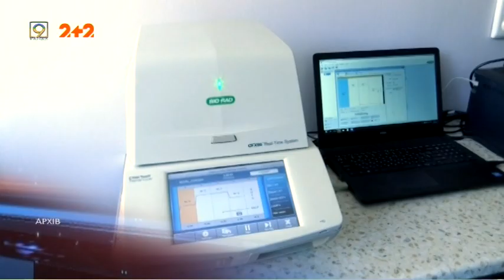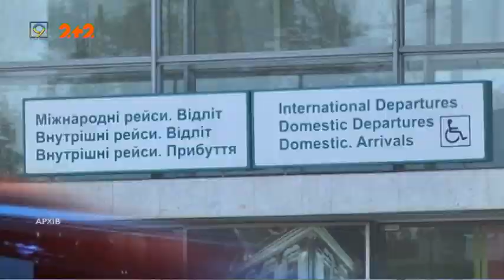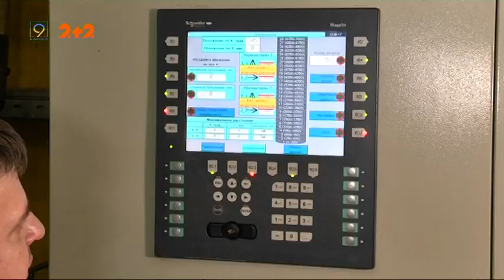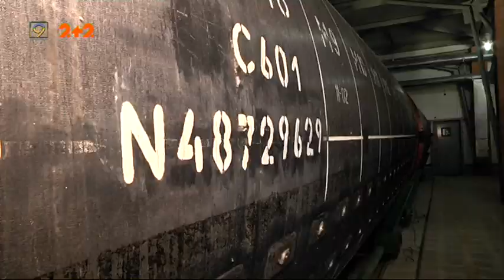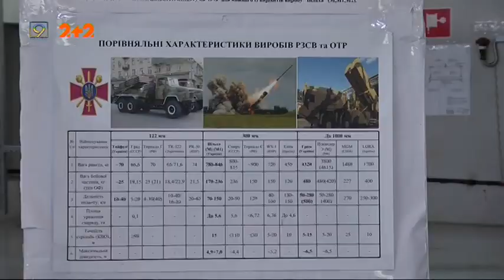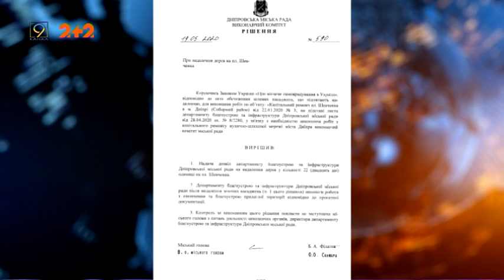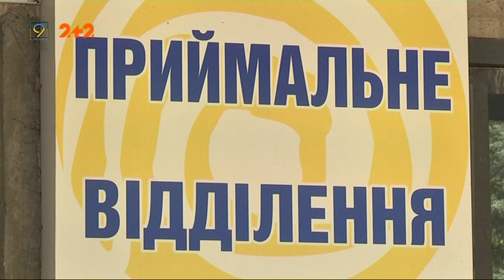Випуск новин за 4 червня || 9 канал, Дніпро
1. В Україні антирекорд із захворюваності на Ковід-19 — за минулу добу зафіксували 588 нових випадків.
2. Скандальна реконструкція вулиці Яворницького. Що міська рада Дніпра відповіла екоактивістам про спиляні дерева?
3. Утилізація ракетного палива радянських міжконтинентальних ракет у Павлограді — відбудеться.
4. Респіратори найвищої якості — як працює науково-виробниче підприємство “СТАНДАРТ”.